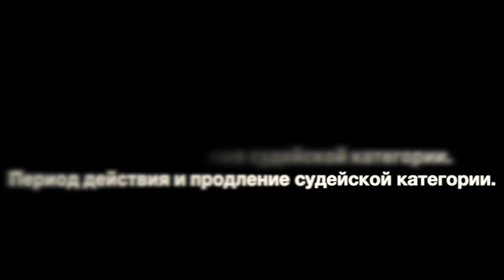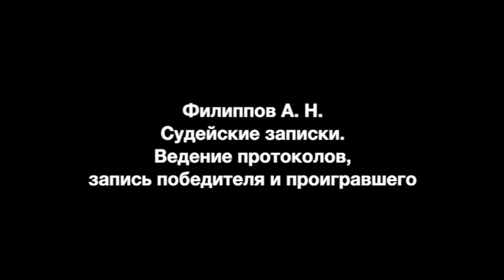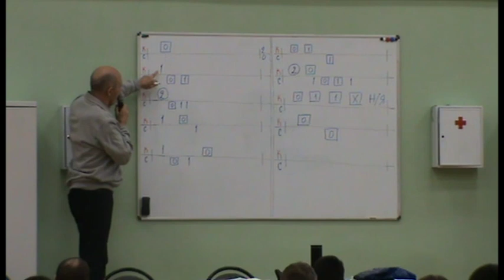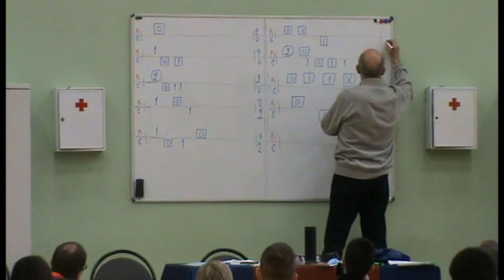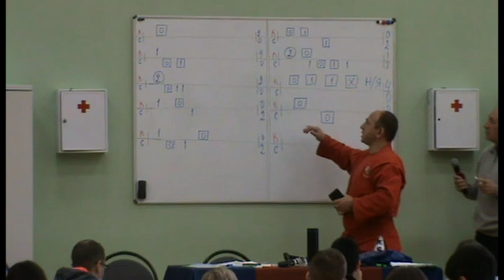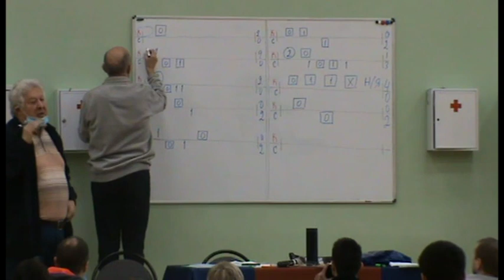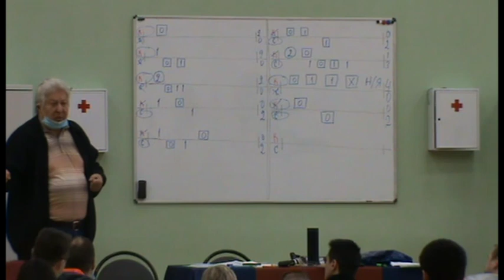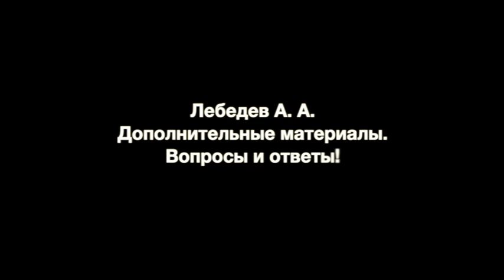САМБО НОВЫЕ ПРАВИЛА 2021 Судейский семинар Московской коллегии судей. 16 января 2021 года.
16 января 2021 года в ЦСиО «Самбо-70» Москомспорта прошел судейский семинар, организованная Федерацией самбо Москвы.

Участниками мероприятия стали судьи московской коллегии судей, имеющие 2, 1 или всероссийскую судейскую категорию.

На семинаре были рассмотрены изменения в правилах самбо, разобраны сложные ситуации, также акцент был сделан на секретарской работе.

В этом году все соревнования по борьбе самбо будут проходить по новым правилам, которые были подробно разобраны на семинаре.

Вел семинар заслуженный тренер России, судья всероссийской категории Лебедев Алексей Александрович. Также перед судьями выступили заслуженный тренер России, судья всероссийской категории Филиппов Андрей Николаевич и руководитель судейской коллегии, судья всероссийской категорий Борков Евгений Алексеевич.